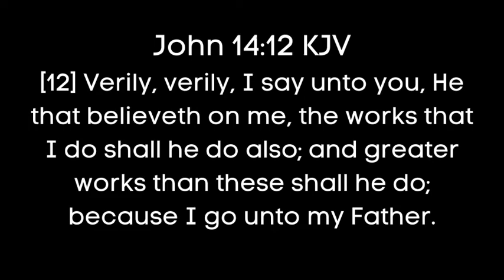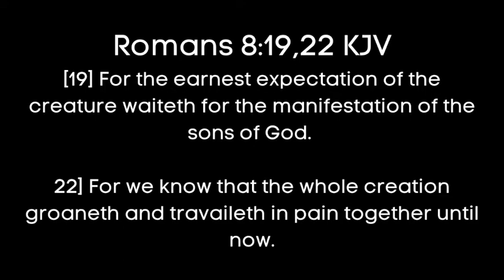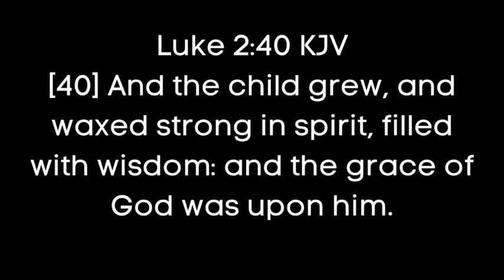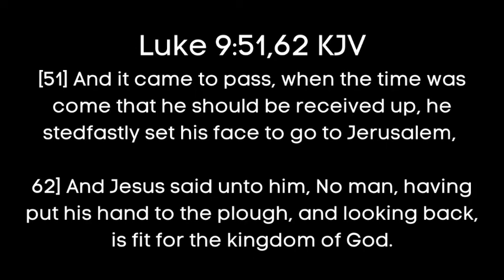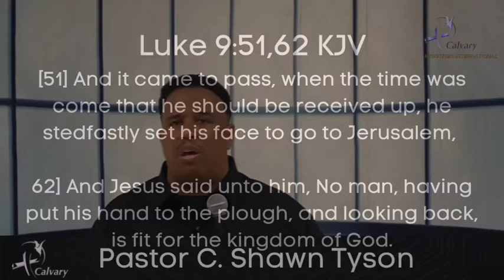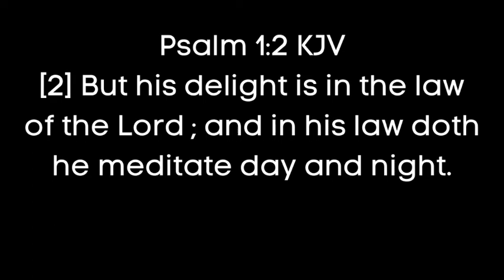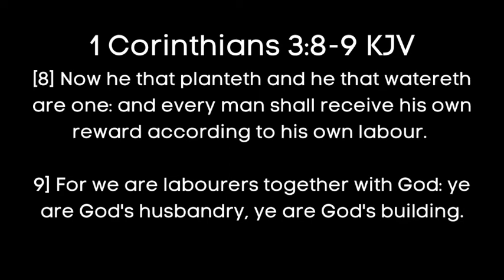Accepting the responsibility to be great: Part 2